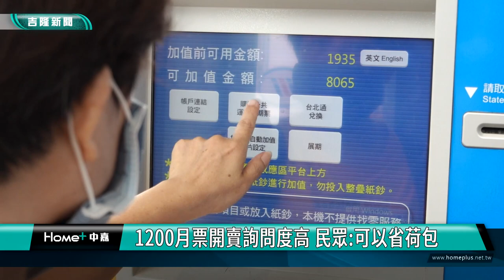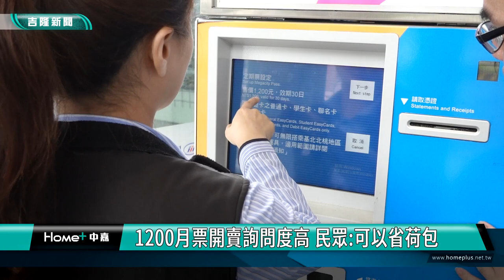交通|1200|定期票|1200月票開賣詢問度高 民眾:節省荷包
北北基桃1200都會通定期票開賣了，不少民眾帶著悠遊卡來到國光客運基隆車站的自動儲值機來預購設定，往返台北通勤上班的民眾說1200定期票真的很划算，可省下不少荷包。上班族說，每天基隆往返台北上班都要100多元，一個月下來要花費兩千多元，所以1200定期票省很大。也有民眾說，1200定期票還可以用來搭乘公車等其他運具，覺得很便利。

開賣第一天，也有民眾不太了解1200都會通定期票怎麼計算使用期間，也有人發現悠遊卡餘額不足，得先完成加值，才能再操作設定購買，國光號基隆車站人員以及到場了解的市政府交通處科長都詳細的為民眾解說，而基隆方面除了6/15起可在國光客運基隆車站的自動儲值機預購設定1200定期票之外，7/1起臺鐵的基隆、三坑、八堵、七堵及百福等有站員的車站也將提供設定定期票的服務。